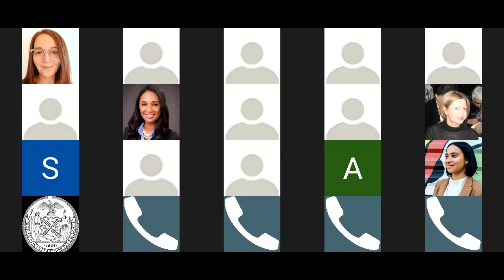CM Kallos Hosts Small Business Virtual Town Hall with Congresswoman Maloney and NYC SBS